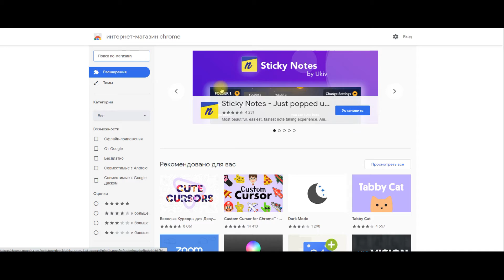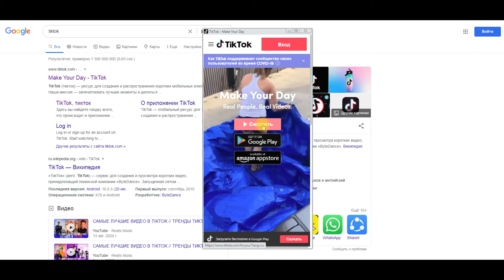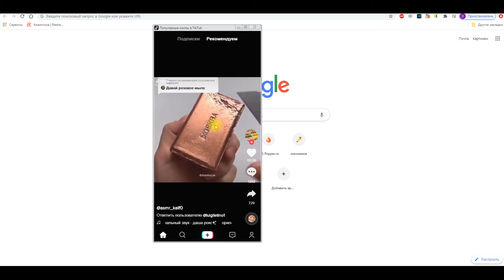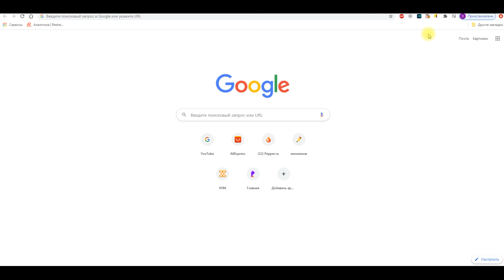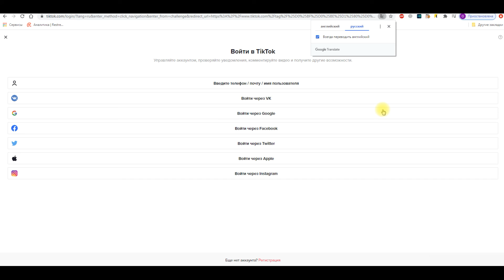Tik Tok смотреть на компьютере без регистрации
Тик Ток смотреть на компьютере.Установка Tik Tok на ноутбук, ПК
программа для просмотра Tik Tok на ПК